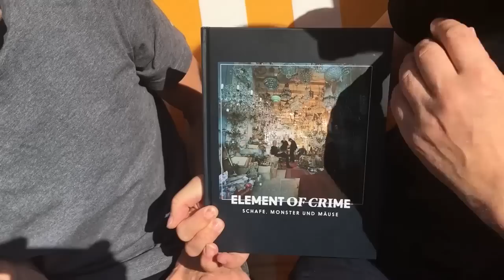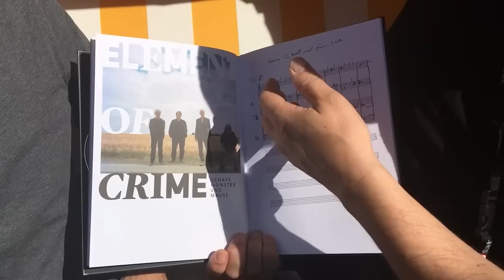Element Of Crime - Schafe, Monster und Mäuse (Album Unboxing)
Das neue Album "Schafe, Monster und Mäuse" ab 05.10.18 - als CD, LP & Download, sowie als CD in einer limitierten Songbook Edition.